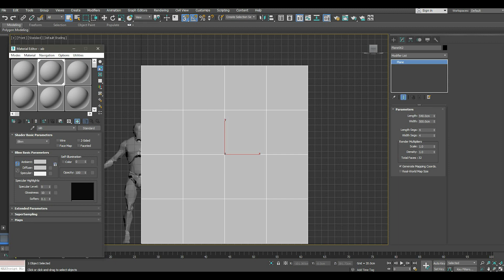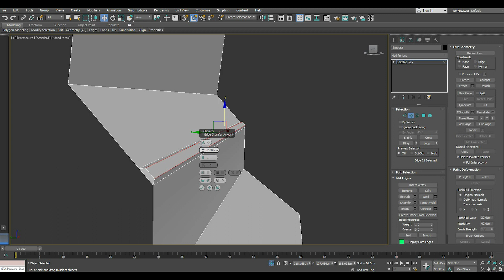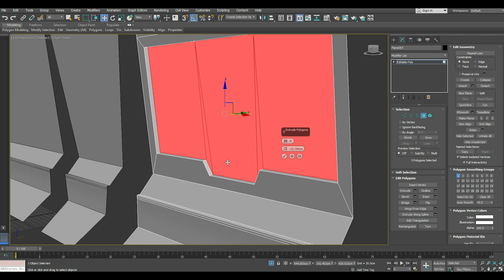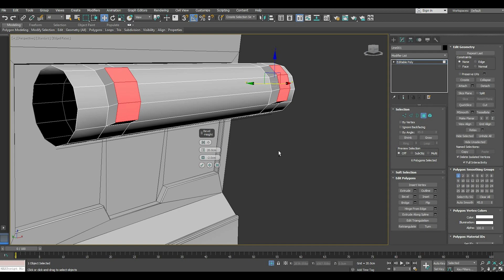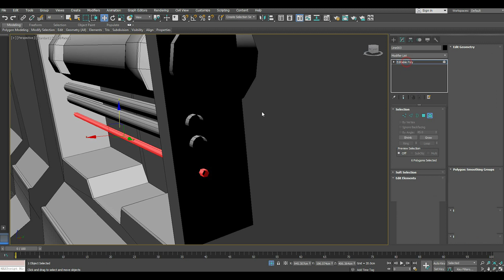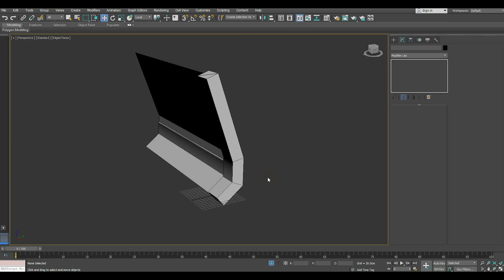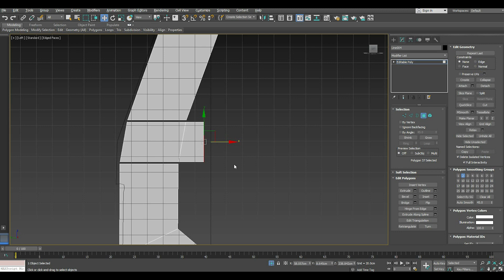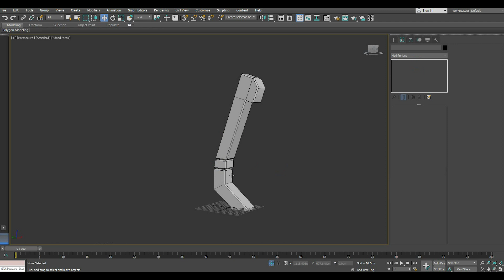Making of Space station 3ds max Unreal engine tutorial part - 1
Hi friends , my store links,